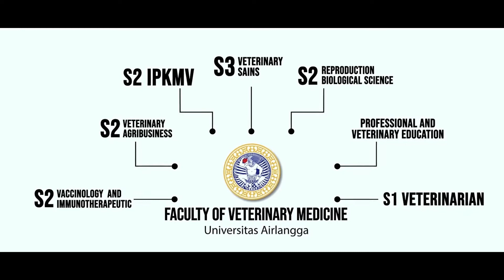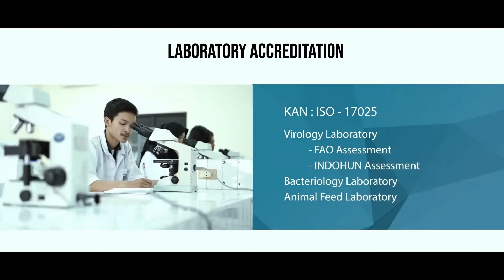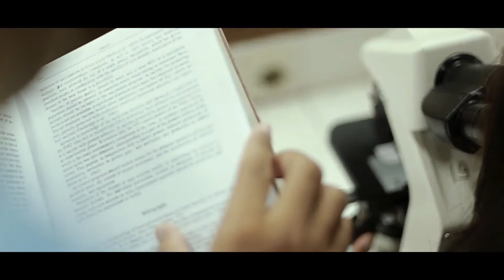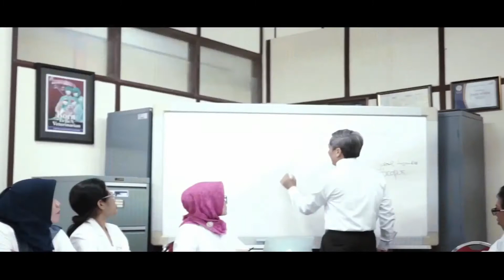Profil Fakultas Kedokteran Hewan Universitas Airlangga Surabaya